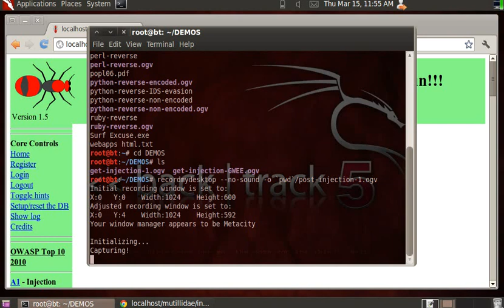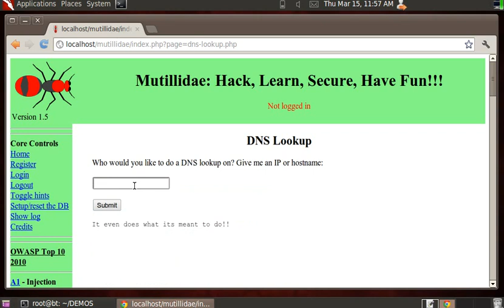HTTP POST PHP Command Injection Demo 1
This is the second in a series of demos I am creating about Remote Command Injection vulnerabilities for my paper on them.

This demos POST injections via simply tampering with the parameters/form input and shows the execution of several shell commands on the vulnerable server.

This demo used Mutillidae.